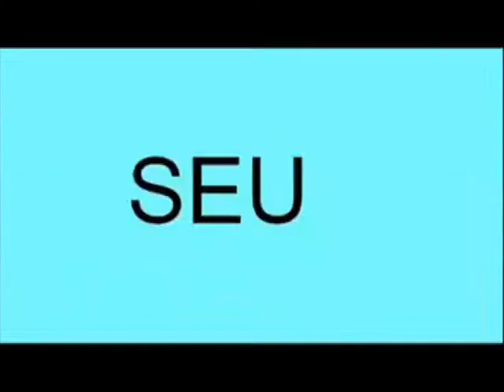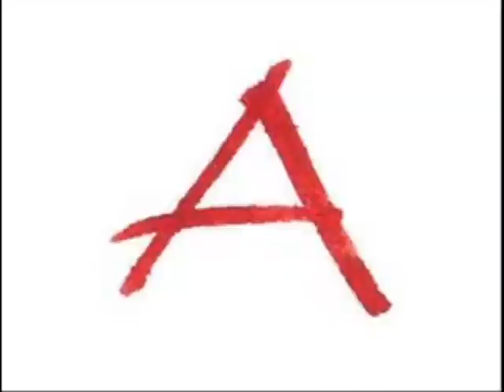LEITURA DO DECRETO 5296 ARTIGO 19 WMV CÓDIGO NACIONAL DE ACESSIBILIDADE .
VÍDEOS  EDITADOS  :Acessibilidade   Itajaí   Parte 1  ,  Turismo acessível matéria vencedora do Prêmio Instituto Guga Kuerten (2011)  ,  [TV JORNAL] Cadeirante pede ajuda ao MPPE para conseguir chegar em casa  ,  Um dia de cadeirante e cego  ,  O QUE É ACESSIBILIDADE  ,  Acessibilidade Siga essa ideia  ,  A  CANÇÃO  DA  NOITE  DE  VALQUÍRIA  MENEGHEL  .